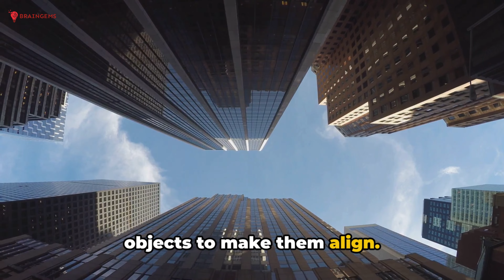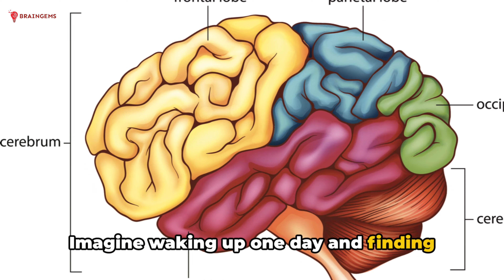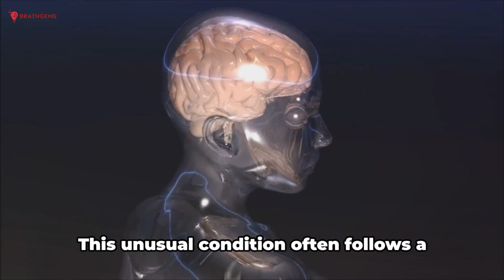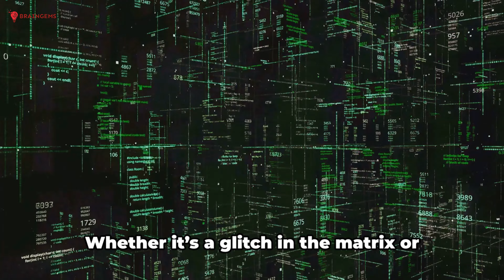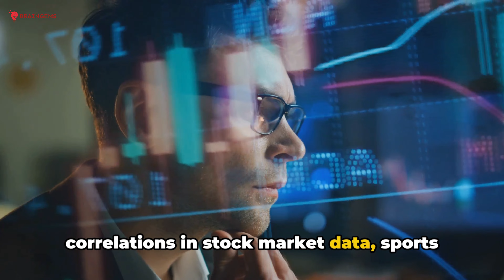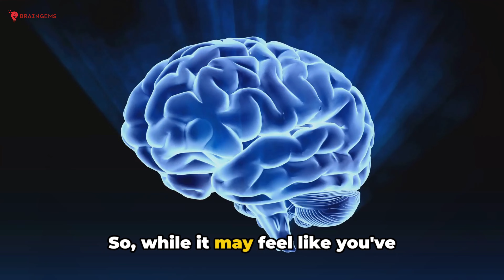Top Ten Bizarre Human Behaviors: A Mind Bending Journey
Explore the enigmatic world of human psychology with our latest video, 'Top Ten Bizarre Human Behaviors.' Dive deep into the complexities of the mind as we dissect and explain some of the most fascinating psychological phenomena ever observed. From the compelling Tetris Effect to the astonishing Chronostasis, this video is your ultimate guide to understanding how our brains manifest in mysterious and often inexplicable ways.

Unravel the science behind the bewildering human behaviors such as Paris Syndrome, Capgras Delusion, and the enigmatic Mandela Effect, among others. Each segment, meticulously timed, promises to unveil the intricacies of our perception, uncovering the peculiar habits and quirks that define the human experience.

Whether you're a psychology enthusiast eager to delve into the depths of the mind or simply curious about the oddities of human behavior, this video is crafted to broaden your horizon. Engage with our content to gain insights into the fascinating realm of human psychology and how our brains are uniquely wired.

Don't miss out on this mind-opening journey. Hit play to embark on an enlightening adventure into the mysteries of human behavior. Your adventure into the psychology of the peculiar starts now!"

Human psychology, Tetris Effect, Chronostasis, Paris Syndrome, Capgras Delusion,